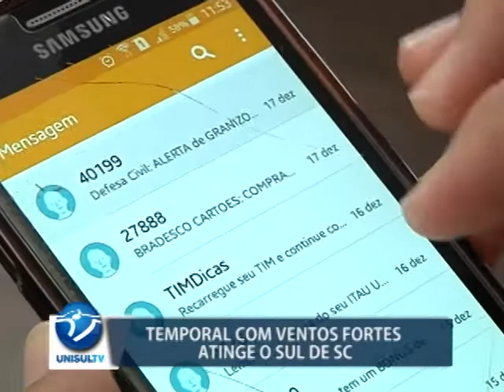Temporal com ventos de 60 km/h atinge o Sul de SC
Depois do vendaval que atingiu Tubarão em outubro de 2016, os moradores ficam apreensivos com fortes chuvas que chegam até a região. Neste domingo, 17/12, milhares de pessoas ficaram sem energia e casas foram danificadas após ventos que chegaram a 60 km por hora